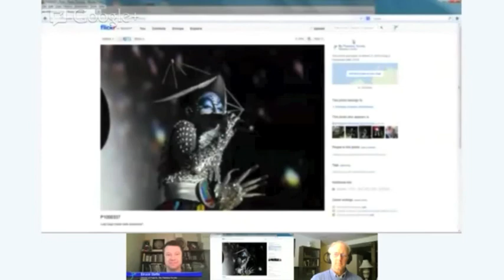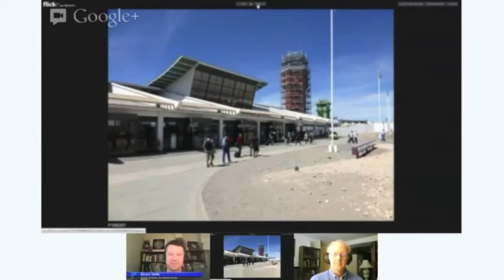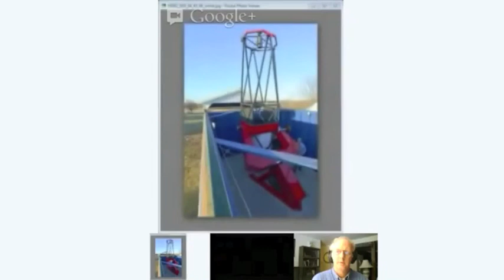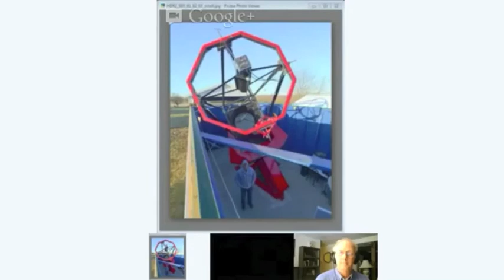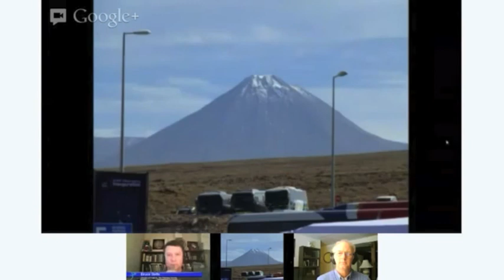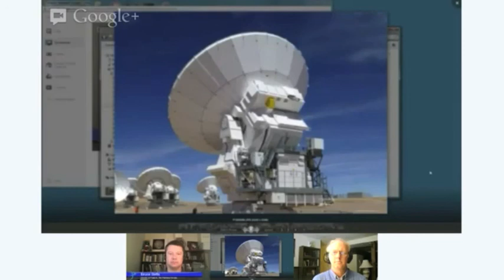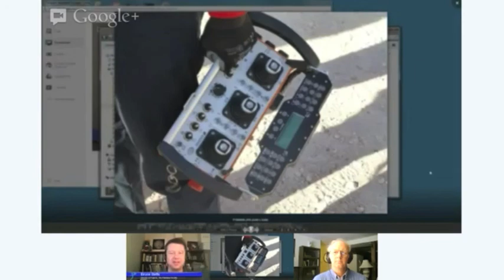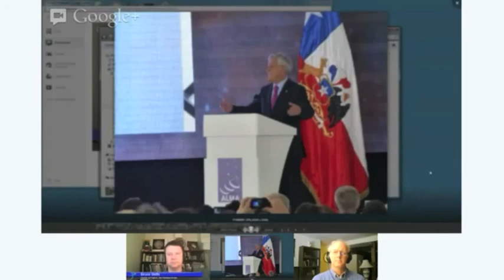Planetary Society Hangout -- 21 March, 2013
Bruce Betts and Mat Kaplan from the Planetary Society discuss the new ALMA Observatory and other planetary science related news.